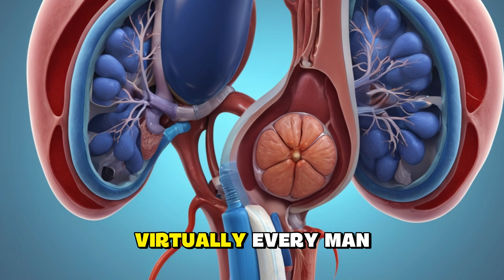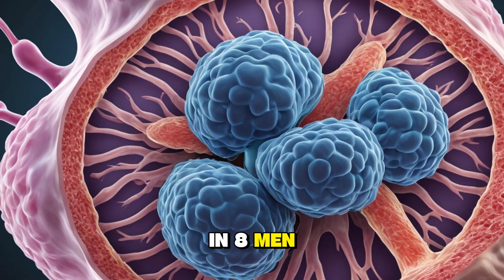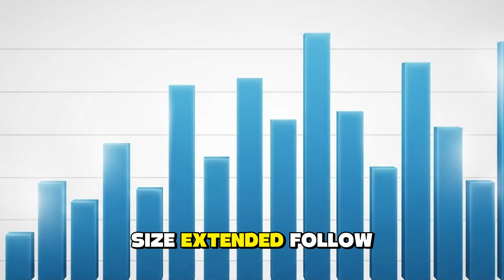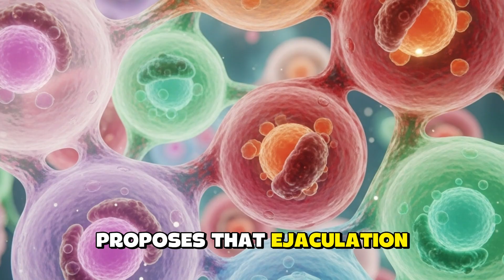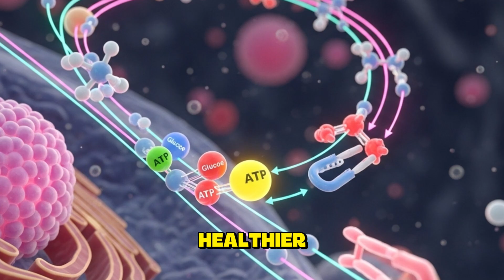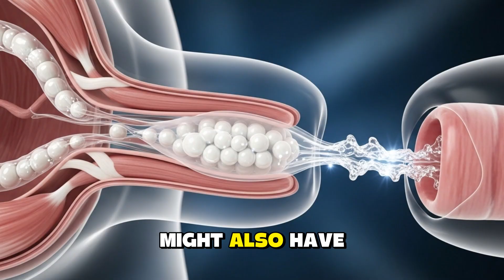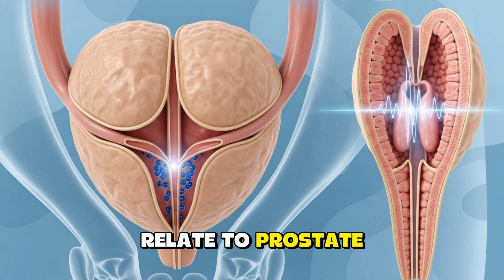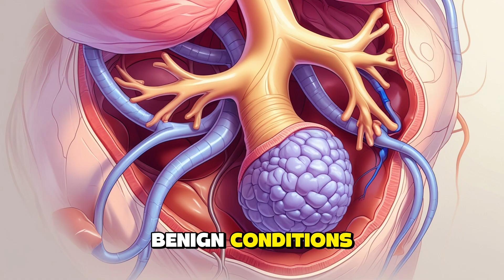Is Frequent Ejaculation Good Or Bad For Men? Find Out!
What really happens to your prostate if you masturbate every day? Is it harmful — leading to inflammation, damage, or prostate cancer — or could science show the exact opposite?

In this video, Dr. Rebecca Clark breaks down the latest research on daily masturbation and prostate health. For decades, men have been told that frequent ejaculation “weakens” the prostate or increases cancer risk. But a groundbreaking Harvard study that followed 32,000 men for nearly two decades revealed a surprising truth.

Here’s what you’ll discover:
✅ Whether frequent ejaculation actually lowers or raises prostate cancer risk
✅ The science behind why emptying the prostate may act as a natural cleanse
✅ How masturbation may reduce inflammation and support healthy cell turnover
✅ The real meaning of the “prostate stagnation hypothesis”
✅ Other crucial lifestyle habits — diet, fitness, and regular checkups — that every man over 40 should follow

This video separates myths from facts, giving you clear, science-based answers about masturbation, prostate cancer, and long-term men’s health.

👉 If you’ve ever asked yourself: “Does daily masturbation damage or protect my prostate?” — this video finally gives you the evidence-based answer.

📣 Important Note:
This channel aims to break stigmas and provide open, respectful, and factual content around men’s health.